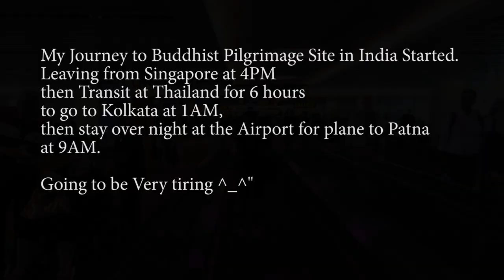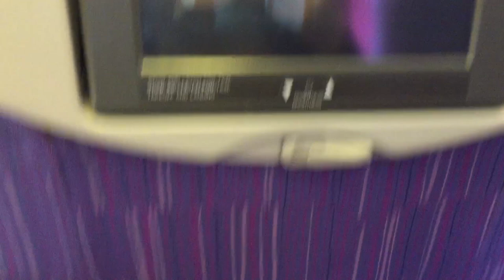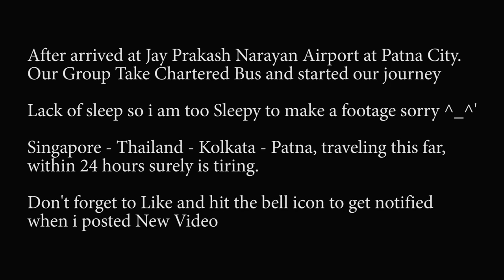Departure Singapore - Thailand - India - Buddhist Pilgrimage Series Day 1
My Journey to several Buddhist Pilgrimage sites begin, Started from Changi Airport in the afternoon, then Transit in Bangkok for around 6hours fly to Kolkata India at 1AM flight, After that i need to wait for my next flight to Patna that is 9AM. So it is very tiring.

I will be joining group from Cetiya Panna Sikha from Jakarta Indonesia. The Tour Leader would be Bhikkhu Dhammavuddho.

Buddhist Pilgrimage Series Sites:

Join my Buddhist Pilgrimage Series when we visited Beautiful India & Nepal, to visit several Buddhism sites for 12 days.

beside Buddhist Pilgrimage sites, we will also visit and stay at several Buddhism temple along the way, so it would be so much fun and serene.

Some of the place that we visited are:

- Bodh Gaya: (in the current Mahabodhi Temple, Bihar, India), is the most important religious site and place of pilgrimage, the Mahabodhi Temple houses what is believed to be the Bodhi Tree where the Buddha realized enlightenment and Buddha hood.

- Lumbini: birthplace of Gautama Buddha inside Mahadevi Stupa (known as Vesak)(in Nepal)

- Bodh Gaya: where the Buddha attained enlightenment beneath a sacred Bodhi Tree (Mahabodhi Temple Complex) (known as Vesak) (Bihar)

- Sarnath: Gautama Buddha delivered his first teaching. (known as Asadha)  (Isipathana,Uttar pradesh, India)

- Kuśinagara:  Gautama Buddha died and attained Parinirvana.
(known as Vesak) (Kushinagar, Uttar Pradesh, India)

- Ramabar Stupa:  also called a Mukutbandhan-Chaitya, is the cremation place of Buddha  (Kushinagar, Uttar Pradesh, India)

- Nalanda University: Very Large Buddhist University Complex that once is the center of Buddhism learning. (Bihar / Patna)

 - Veluvana Arama Temple: the meetup place between Buddha and 1250 Ehi Bhikkhu Arahat, that is (known as Magha Puja). (Rajgir)

- Gijjhakuta / Vulture peak /  Holy Eagle Peak: Place where Buddha teach the Heart Sutra, the Lotus Sutra and the Śūraṅgama Samādhi Sūtra as well as many prajnaparamita sutras. (Rajgir)

- Sujata House: Sujata is the last people that donate food to Bodhisattva before he reach enlightenment  (Bihar)

- Gangga / Ganges River: The Ganges is one of the most sacred rivers to Hindus, very beautiful at night (Varanasi).

- Dhamek /  Dhamekh Stupa: Place where the Buddha gave the first sermon to his first five brahmin disciples revealing his Eightfold Path leading to nirvana, (known as Asadha)
(Sarnath  / Uttar Pradesh)

- Jetavana Arama: Jetavana was the place where the Buddha gave the majority of his teachings and discourses, having passed at Jetavana nineteen out of 45 vassas, more than in any other monaster. (Savathi / Uttar Pradesh)

- Anathapindika House
House of Anathapindika, person that donated Jetavana Arama To Buddha.

Video with iPhone 6.

3) Add my channel to your featured channel box